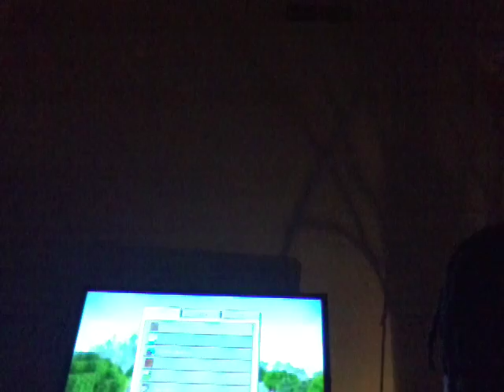King eren jaeger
By Tyrese Williams